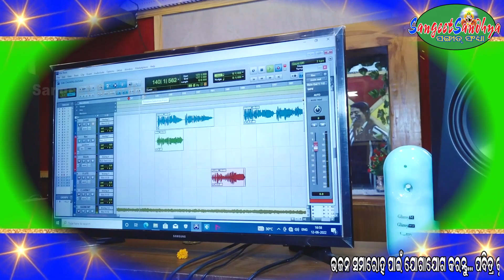BASA CHANDAN // IRA MOHANTY // AKSHAYA PATTANAYAK // BIKASH SHUKLA // SANGEET SANDHYA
BASA CHANDAN. STUDIO MAKING
SINGER  : IRA MOHANTY
LYRICS : AKSHAYA PATTANAYAK
MUSIC ARRANGER : BIBHU PRASAD TRIPATHY
RECORDED AT : MANIBABA STUDIO, CUTTACK
RECORDIST : HIMANSHU
CAMERA : NITU BHAI
EDITING : SP MEDIA
BANNER : SANGEETSANDHYA & PRIYANKABAIDYANATH

ପ୍ରସ୍ତୁତ ଏହି  Bhajan  ଯଦି ଭଲଲାଗିଥାଏ ତେବେ ଆମ channel କୁ Like ଏବଂ Share କରନ୍ତୁ I  ଆମ ସହ ଯୋଡିହୋଇ ରହିବା ପାଇଁ SANGEETSANDHYA ର YouTube Channel କୁ Subscribe କରନ୍ତୁ ଓ Bell Icon ର Button ନିଶ୍ଚୟ ପ୍ରେସ୍ କରନ୍ତୁ I ଆପଣଙ୍କ ଆଶୀର୍ବାଦ ପ୍ରଦାନ କରିବେ, ଆମେ ଆଗକୁ ଆଗକୁ ନୂଆ ନୂଆ ଭାବପୂଣ୍ଣ Bhajan ଆପଣମାନଙ୍କୁ ଭେଟି ଦେବୁ ଧନ୍ୟବାଦ୍ I